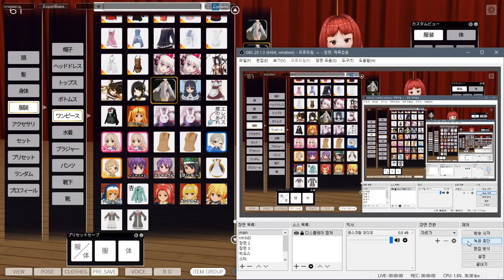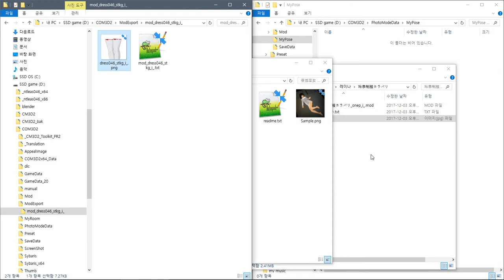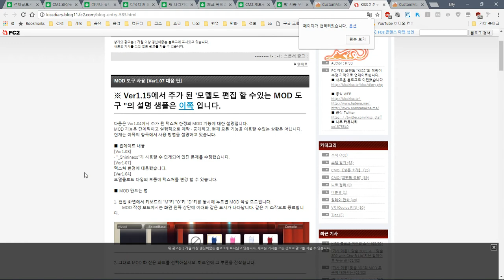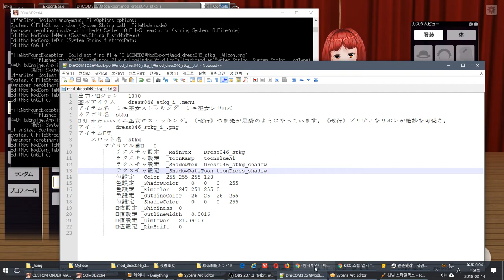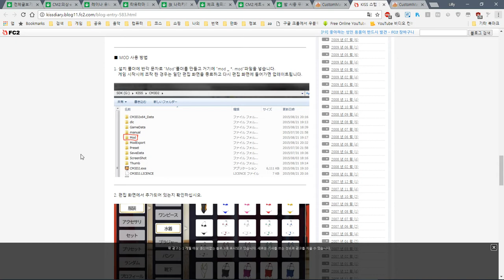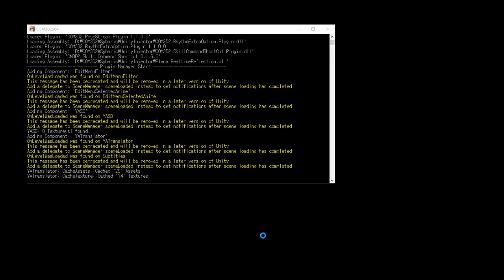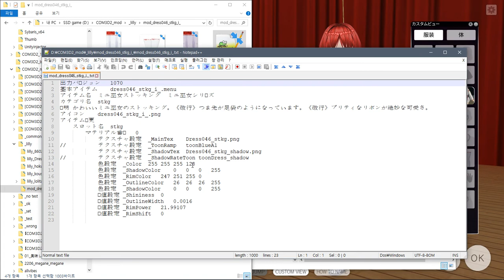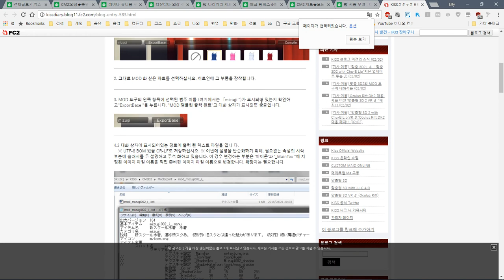CM3D2 , COM3D2 - *.mod 파일 만들기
참고로 mod 파일은 단순히 텍스쳐 변경만 가능
투명도 건들려면 모델 파일 속성까지 건들여야함